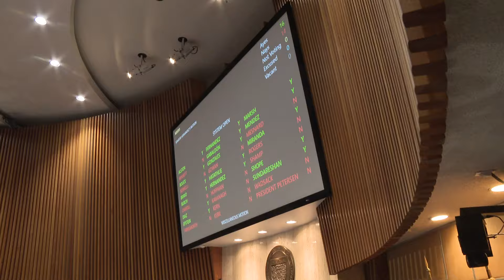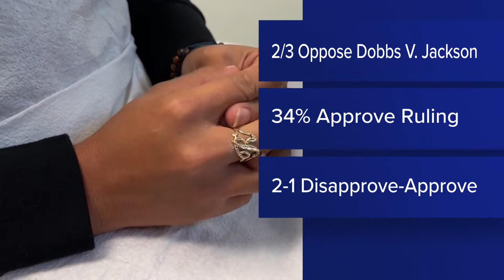Here's the current law on abortion in Arizona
12News was in the Senate chamber as each member explained their vote.